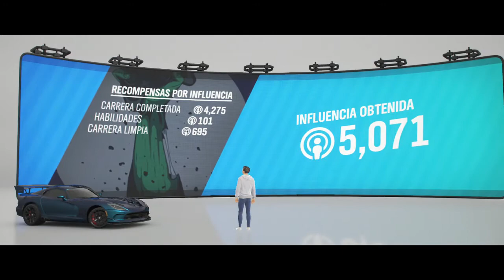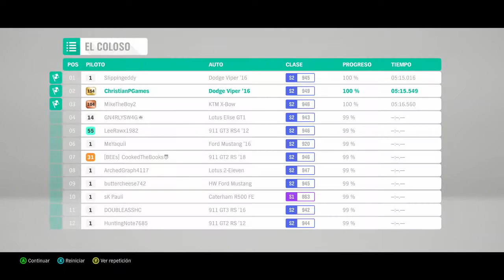VIPER ACR 2016 EN FORZA HORIZON 4